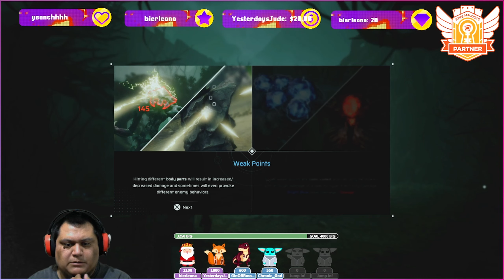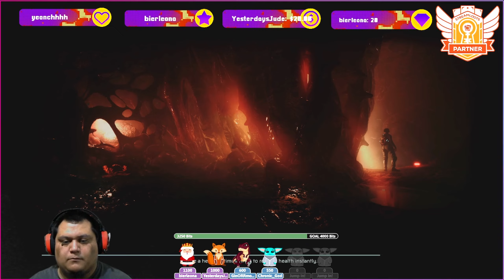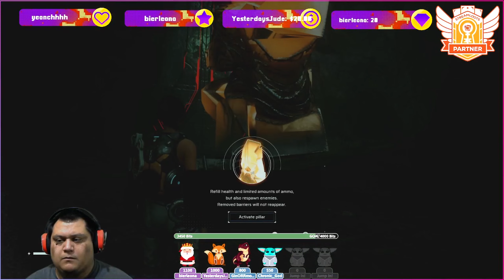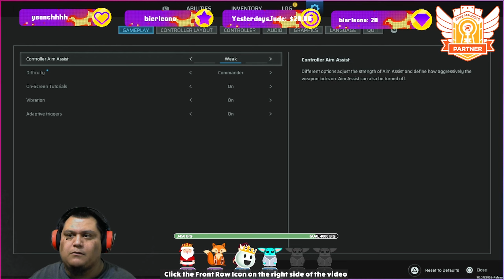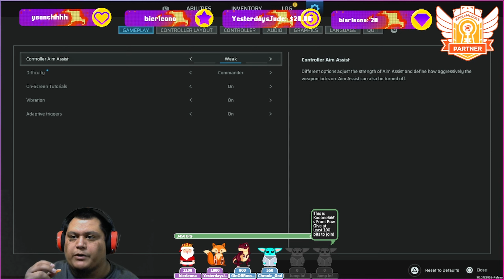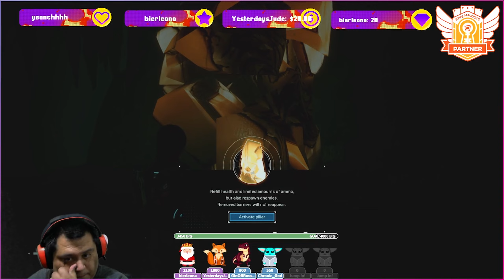SCARS ABOVE CHAPTER 1 PART 2